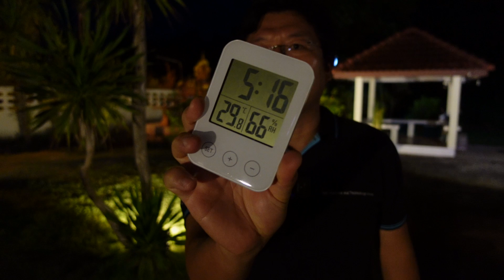เปรียบเทียบโคมไฟโซล่าเซลล์ 3สีในตัว vs สีเดียว & แต่งสวนด้วยไฟสีวอร์มไวท์ จาก Randy Daddy's Tips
ตอบคำถามผู้ชมที่ถามเข้ามา เรื่องไฟโซล่าเซลล์ 3 สีกับสีเดียว เลือกอย่างไหนดีกว่าถ้าสเปกกับราคาเท่ากัน ถามทาง Randy ว่ามีไฟสีวิอร์มไวท์ไหม จะเอามาติดสวนที่บ้าน เลยได้มาทั้ง 3 รุ่นเลย 100W 300W 600W
 เลยได้โอกาศเอามาทำคลิปตอบคำถามซะเลย   โดยในคลิปจะมีการแต่งสวนและแนะนำการวางไฟง่ายๆด้วยครับ
โคมไฟโซล่าเซลล์ Randy รุ่น SportD
✅สอบถามข้อมูลเพิ่มเติมที่ Line Official account

ราคาตามนี้เลยครับ
100w 990 บาท
300w 1690 บาท
600w 2390 บาท
💡100W
- ไฟฟ้าแสงสว่างเต็มรูปแบบ: เกิน18 ชั่วโมง
- ครอบคลุมพื้นที่: 80 ตารางเมตร
- แบตเตอรี่: 12000mAh
- จำนวนชิป LED: 82
- แผงพลังงานแสงอาทิตย์: 5V 15W ขนาด 350*290 มม
- ขนาดโคมไฟ: 217*179*45 มม
- น้ำหนัก: 2.55 กิโลกรัม
- ความสูงของการเปิดรับแสงที่เหมาะสมที่สุด：3-4เมตร
- ระยะห่าง：20เมตร
💡300W
- ครอบคลุมพื้นที่: 200 ตารางเมตร
- แบตเตอรี่:  24000mAh
- จำนวนชิป LED:236
- แผงพลังงานแสงอาทิตย์: 5V 28W  ขนาด 500*350 มม
- ขนาดโคมไฟ: 312*270*50 มม
- น้ำหนัก: 4.5 กิโลกรัม
- ความสูงของการเปิดรับแสงที่เหมาะสมที่สุด：4-6เมตร  ระยะห่าง：25เมตร
💡600W
- ครอบคลุมพื้นที่: 400 ตารางเมตร
- แบตเตอรี่: 36000mAh
- จำนวนชิป LED: 324
- แผงพลังงานแสงอาทิตย์: 5V 40W ขนาด 630*350 มม
- ขนาดโคมไฟ: 365*295*50 มม
- น้ำหนัก: 5.6 กิโลกรัม
- ความสูงของการเปิดรับแสงที่เหมาะสมที่สุด：4-6เมตร
- ระยะห่าง：25เมตร

โคมไฟโซล่าเซลล์ Randy มีกล้อง CCTV จากคลิปก่อนหน้าที่นี่ครับ